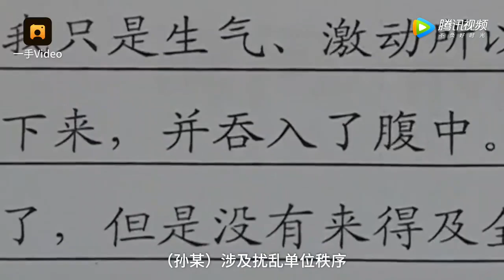監拍激憤男子生吞離婚檔案 因擾亂秩序被拘5天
監拍激憤男子生吞離婚檔案 因擾亂秩序被拘5天Youtube